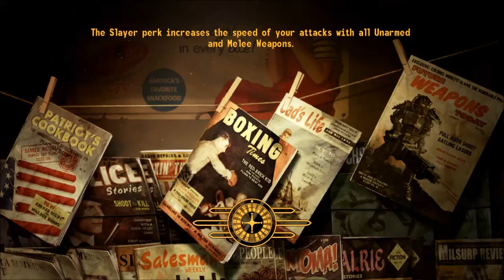Sunset Sarsparilla Massacre!!! Fallout New Vegas Episode 003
In this episode, we learn how to slaughter innocent soda bottles, and the dangers of wasteland lizards.

Fallout : New Vegas modded Let's Play

Mods installed:  Project Nevada
Willow Companion
New Vegas Bounties 1 and 2
Shogo Heavy Industries
More Perks, More Traits
Weapon mods expanded
Readius pipboy replacement.

Fallout : New Vegas is copyright Bethesda Softworks, no infringement intended.